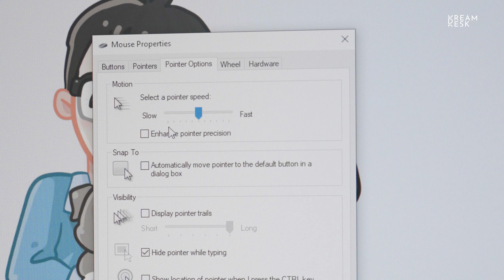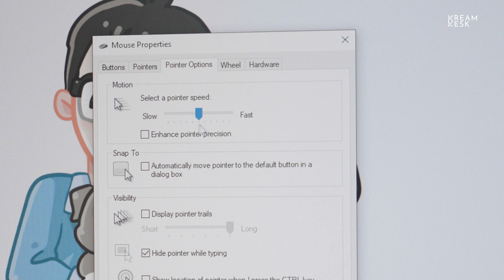DPI & PointerSpeed เราต้องปรับอะไรกันแน่!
DPI & PointerSpeed เราต้องปรับอะไรกันแน่ วันนี้ DreamDesk เราจะมาแนะนำการตั้งค่าความไวเมาส์ที่เพิ่มประสิทธิภาพการใช้งานของเราให้ได้มากที่สุด ทำยังไง ไปดูกัน!